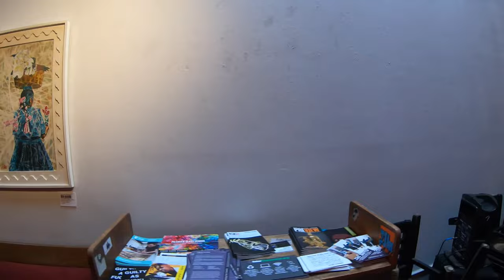Del Barrio at Vermillion Art Gallery and Bar